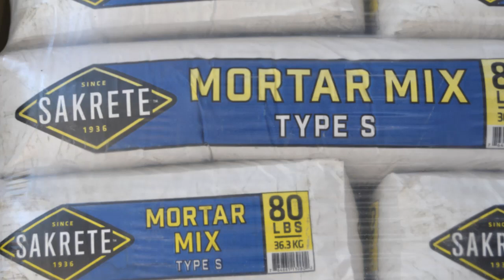Lil Pope - Mortar Mix ft. Lil Deacon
Fire trap for the blocks
insane bars and insane looks